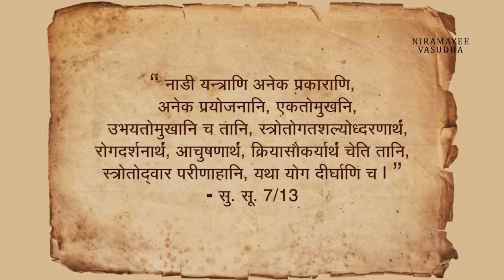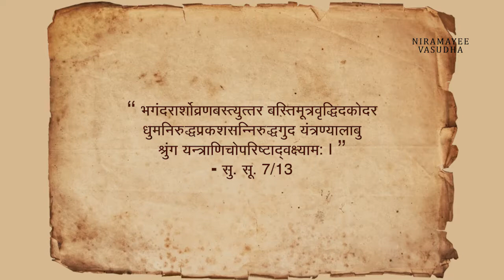Endoscopes in Ayurveda ( नाडी-यंत्रम् )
Endoscopes  are not new for Ayurveda. In today's era of modern surgery,  engineering technology in medical field  are very advanced.  Every field is being modernize  with new innovation & modalities.  Endoscopes are nothing but Naadi-Yantram in Ayurveda. Nadi- Yantram means , a tube like hollow structure. Only difference is that, these scopes are flexible or rigid, built with light & nano camera in it. This is the modernization of Nadi-Yantram , advanced stage. The purpose & function of endoscopes & Nadi-Yantram are same. So we can  say, Endoscopes = Modern Nadi-Yantram   ( i.e. Gastroscope, Colonoscope, Cystoscope, Uretero-Reno scope, Broncho scope, laparoscope, etc. )